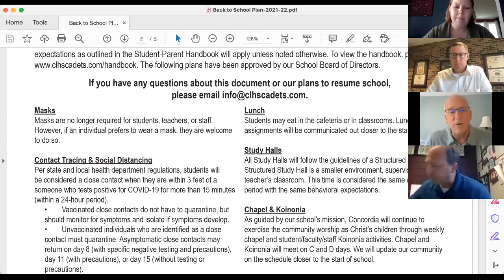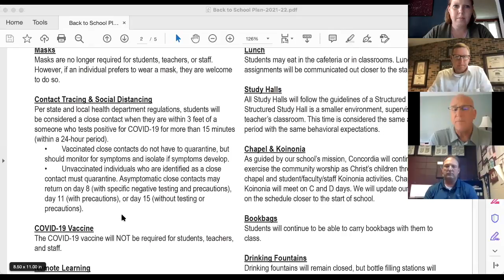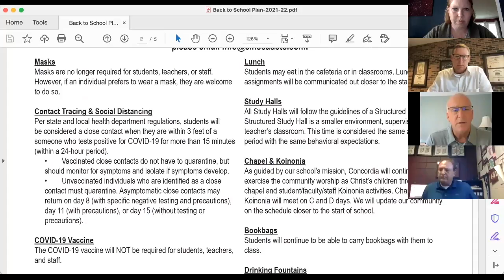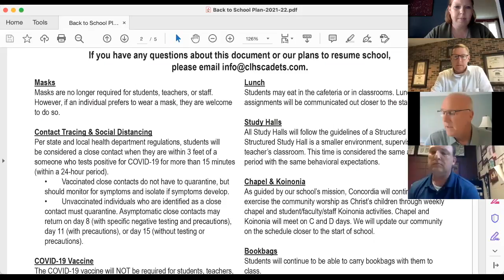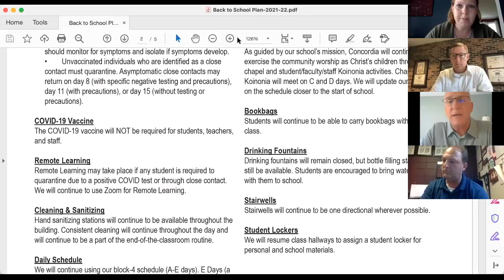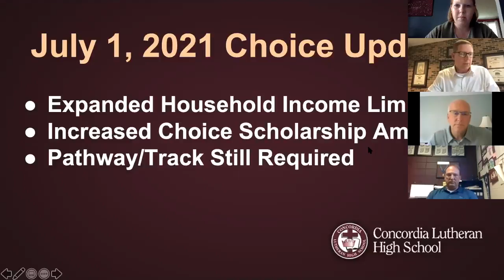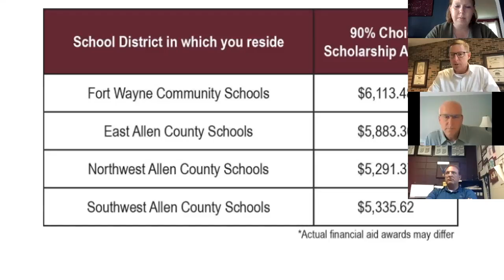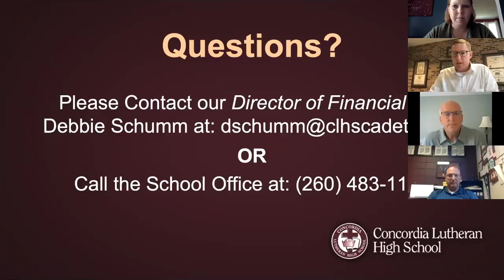Townhall Webinar July 27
On July 27, 2021, we held our third and final Townhall Webinar. Tune in for a recording to learn about back-to-school policies, athletics, and other questions for the start of the school year.